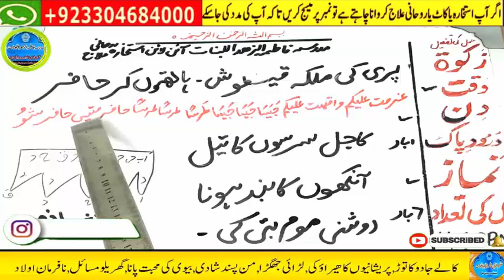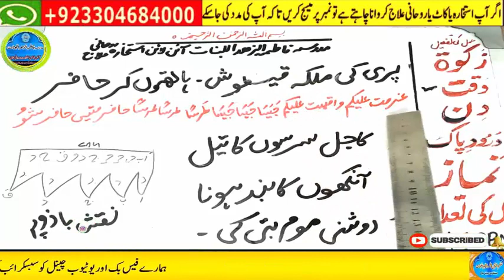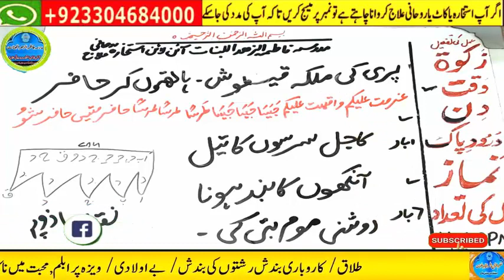Amir hone ka wazifa, daulat ka wazifa, rizq ka wazifa, wazifa for money, jab, pari, mokil ka amal